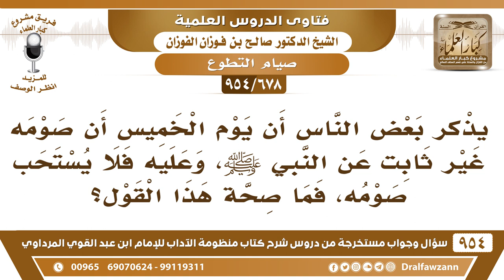[678 -954] ما صحة قول إن صوم يوم الخميس غير ثابت عن النبي ﷺ، فلا يستحب صومه؟ - الشيخ صالح الفوزان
-[678 /954] السؤال: يذكر بعض الناس أن يوم الخميس أن صومه غير ثابت عن النبي ﷺ، وعليه فلا يُستحب صومُهُ، فما صحةُ هذا القول؟
الجواب: هذا غلط، بل ورد صيام يوم الخميس، وهو تطوع ما هو واجب، من صامه فله أجر، ومن تركه فلا حرج عليه، والحديث الضَّعِيْف يُعمل فيه فضائل الأعمال، صوم يوم الخميس من فضائل الأعمال، ولا ينبغي للإنسان أن يُشكك النَّاس ويهوِّن عليهم العبادات والتطوع ما ينبغي له يعمل العمل هذا.
للاشتراك في قناة الشيخ صالح الفوزان
سؤال وجواب من شرح منظومة الآداب ( 945 ) مقطع

للاستفسار والإقتراحات والدعم
رئيس الفريق
لمشروع كبار العلماء